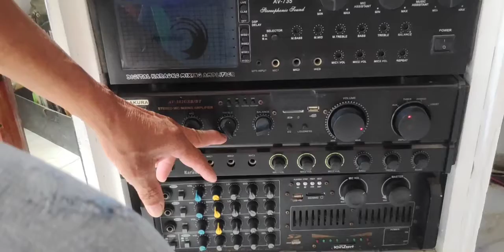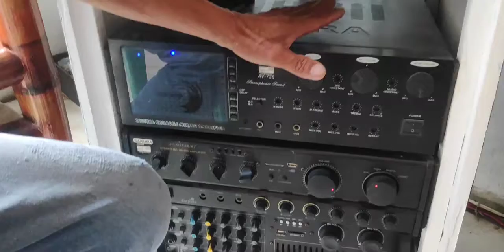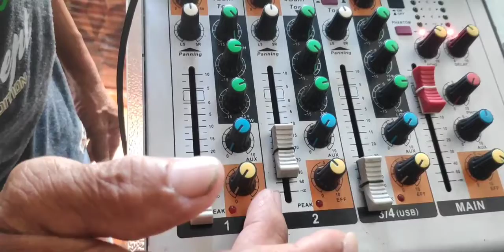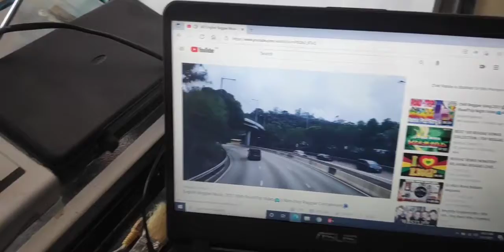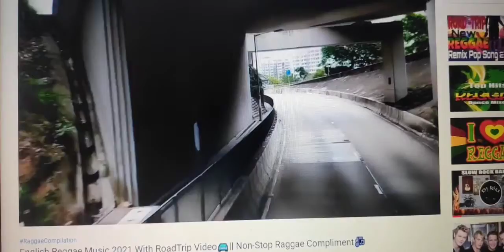Mini sound pambahay sound check